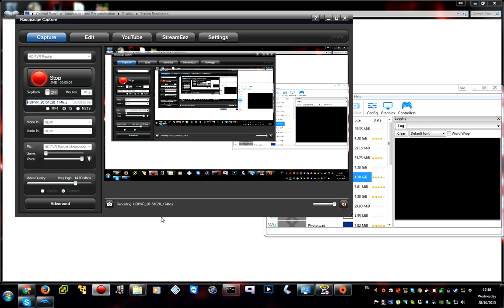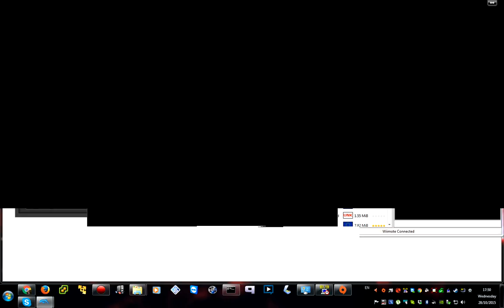Dolphin - Mario Kart Voiceover (Microphone Extender test)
I bought a microphone extender so the microphone can sit on the couch and properly catch our voices :)

Darkness